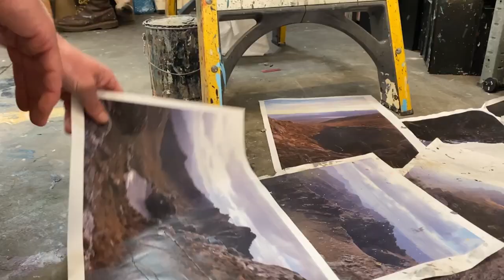Harrison Bowe - Passing Through - PREVIEW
5 – 29 April 2023

Despard Gallery is thrilled to announce the highly anticipated inaugural solo exhibition by emerging Tasmanian artist Harrison Bowe. ‘Passing Through’ presents a new suite of paintings that captures the unique alpine terrain of the loinnekumme / Arthur Ranges, a remote mountainous area located in south-west lutruwita /Tasmania. Navigating the terrain and experiencing it firsthand, Bowe response to the landscape becomes instinctual, creating large-scale paintings that revere the magnitude of these spaces and the ethereal experiences that they can elicit.

The surface of each painting is built up through thick layers of enamel, oil paint and beeswax, carved out with various sized palette knifes. This physical, yet sensitive use of mediums, results in a surface that is both tactile and complex, contrasting rich texture against subtle gradients. Through his paintings, Bowe demonstrates the power of the landscapes to evoke real feelings, reflecting a strong relationship that is personal, yet universally shared. But also, how paint can be a means to express these connections in a way that cannot be termed in words; to be in awe of its presence, humbled by its power and lost to its intimacy.